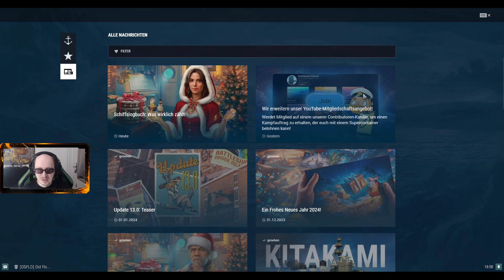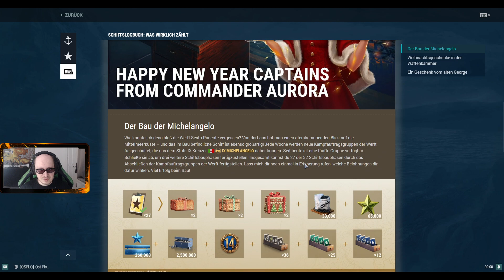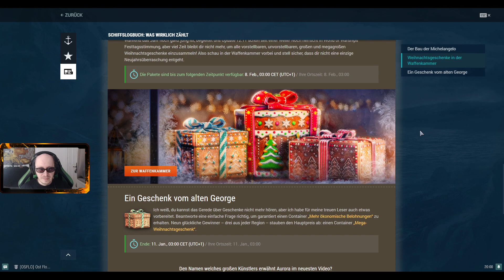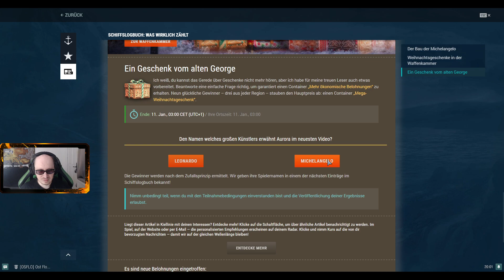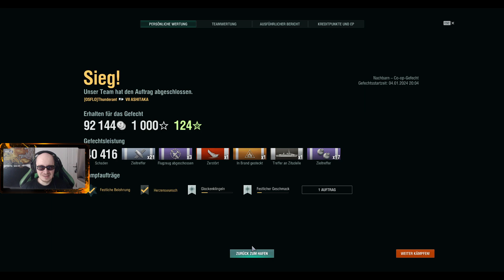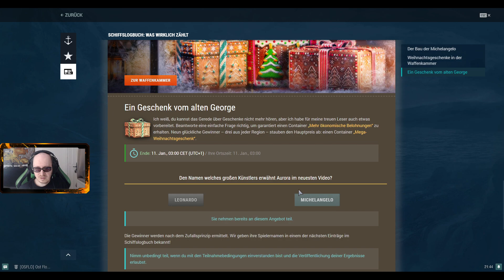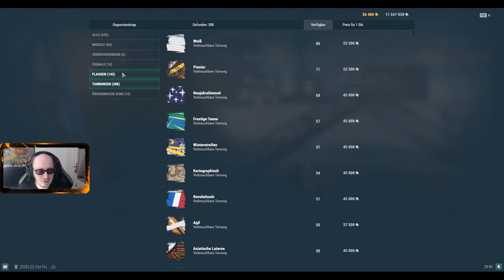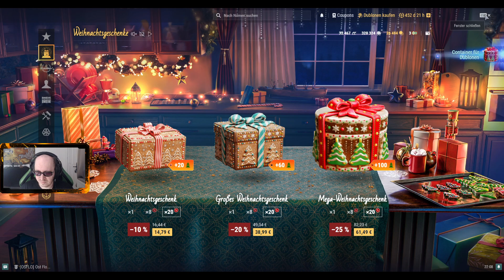Willkommen 2024! - Teil 1/1